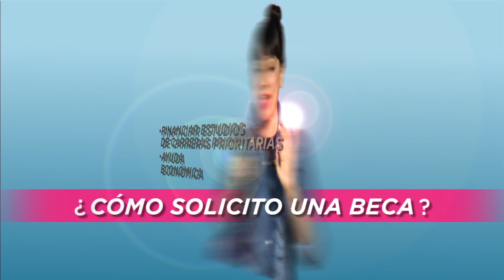Videoguía: carreras prioritarias